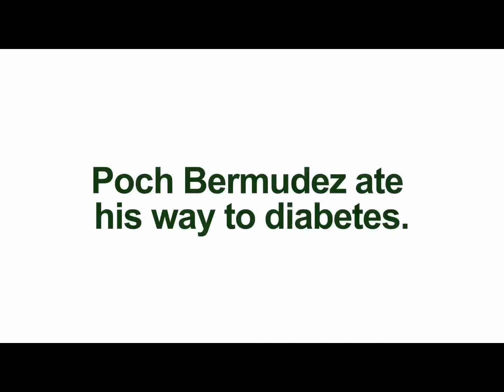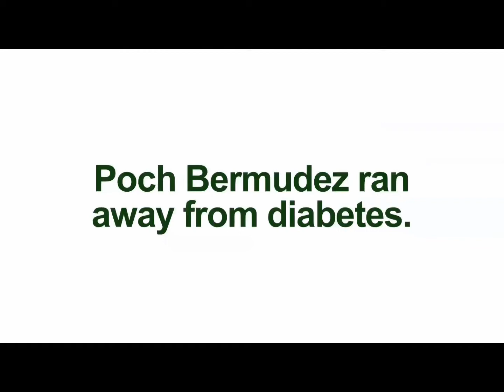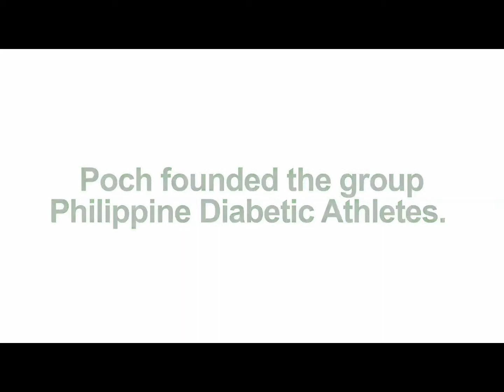Poch Bermudez on Ampalaya Plus Program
Gawing bisyo ang Ampalaya Plus Program.

What is Ampalaya Plus Program?
Diet plus Exercise plus Ampalaya Plus!